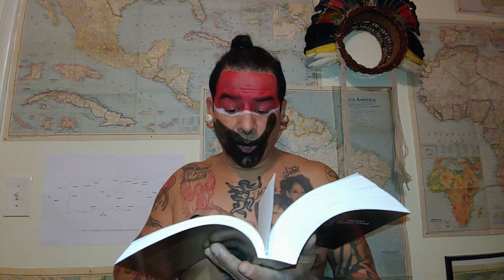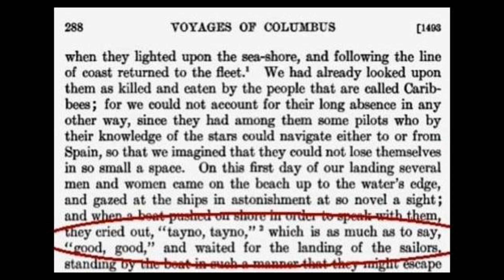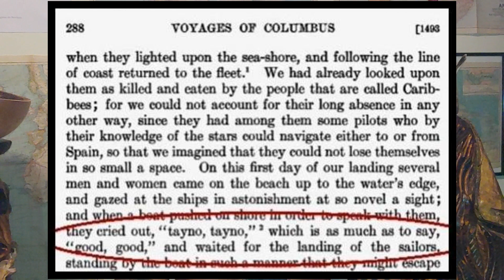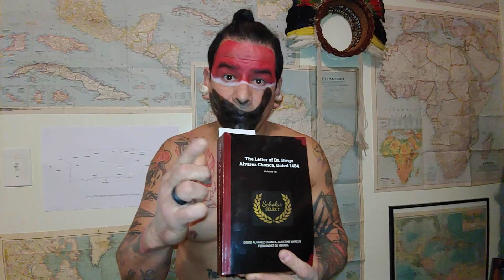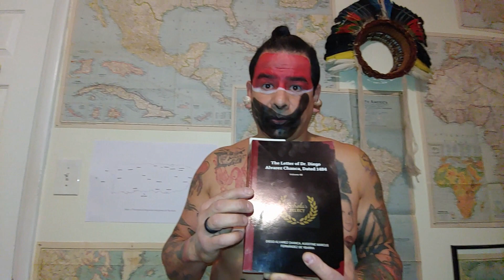Raices Boriken Pt.4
We are not Taino
(Dr.Chancas Tayno Tayno)